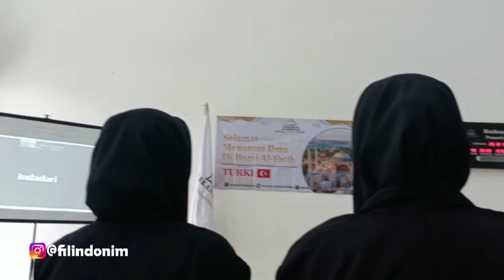BAKAL CERITA PENGALAMAN KE TEMANKU DI PALESTINA, PESANTREN KILAT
SUASANA INI TAK AKU TEMUI DI PALESTINA, IKUT PESANTREN KILAT DI MH BINTARO.

Aku rindu kalian kakak!!, pengalam ini bakal aku ceritakan ke teman-temanku ku di Palestina, ketika aku mondok di Indonesia.

Saya sebagai anak Indonesia tinggal di Palestina, jujur..suasana begini tak kami temui di Palestina, pengalamanku ketika ikut pesantren kilat di Maskanul Huffadz Bintaro.

Halo..Assalamu Alaikum..nama aku Filind (filistin indonesia), kami anak Indonesia domisili dan sekolah di Gaza Palestina.